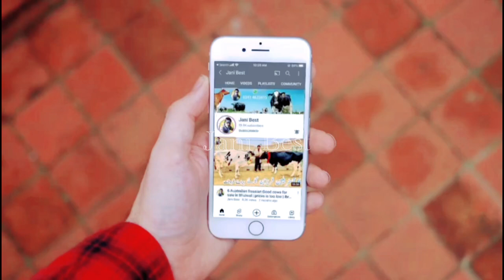Lajpal Dairy Farm | Top class Australian cows | Cross cows | Jersey cross cows | Jani Best